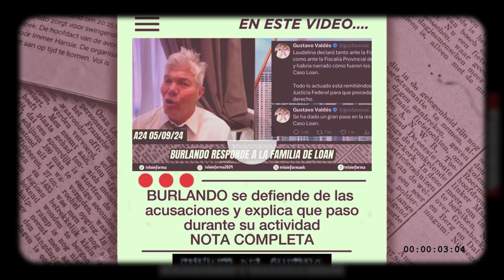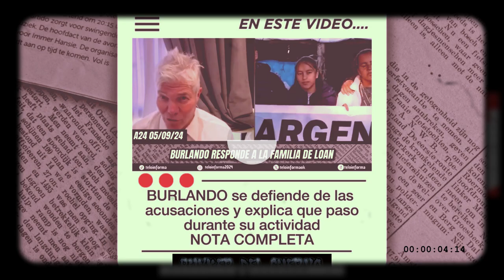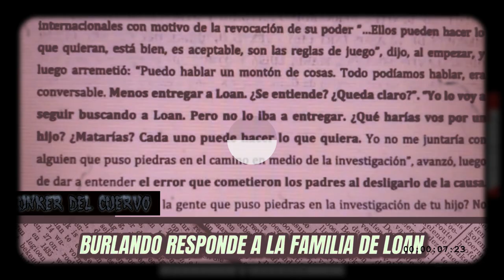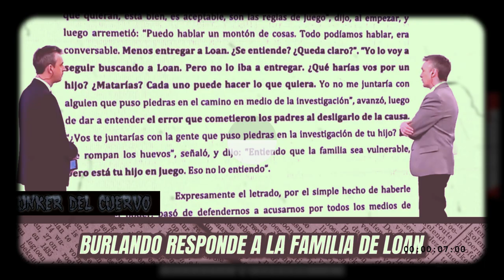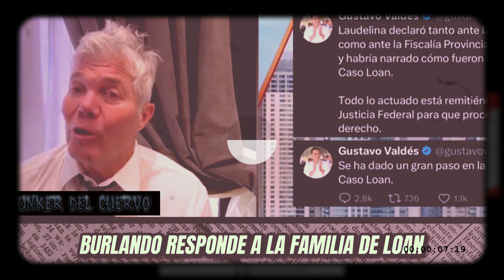86 DIAS SIN LOAN